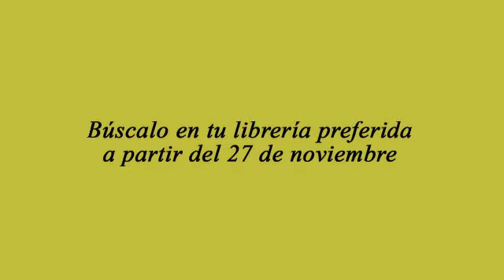Booktrailer: Ruta para un sueño de Maickel Melamed